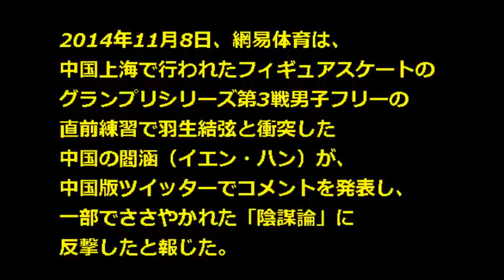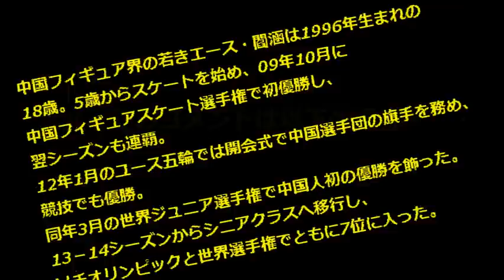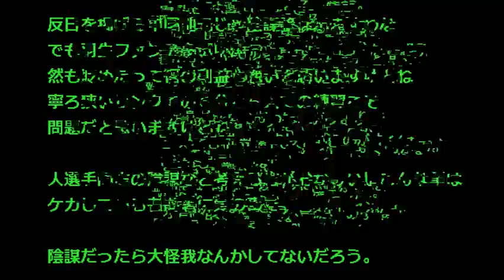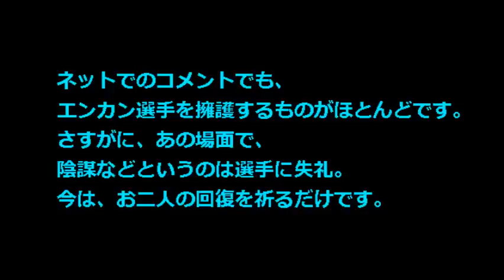【羽生結弦 衝突 エンカン】 中国大会 流血怪我 わざと？衝突原因は？閻涵（エンカン）って？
2014年11月8日、フィギュア中国大会男子フリーの直前練習で羽生結弦と衝突した中国の閻涵（イエン・ハン）が、中国版ツイッターでコメントを発表し、一部でささやかれた「陰謀論」に反撃したと報じました。